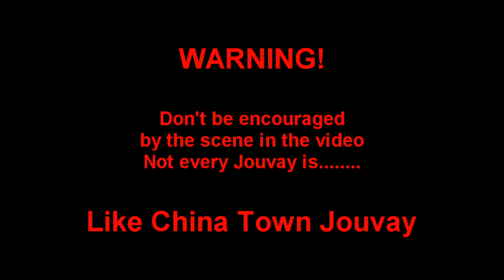How to Paint in China Town Jouvay 2012 Trinidad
Chinatown the Ultimate Jouvay - Trinidad